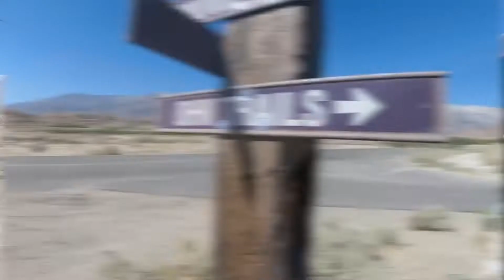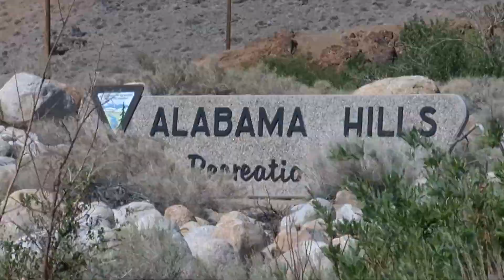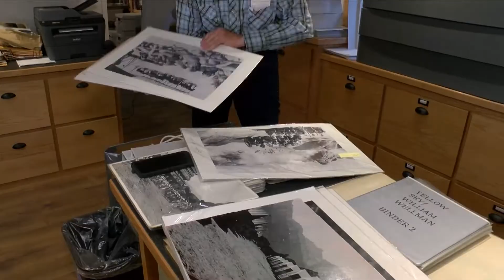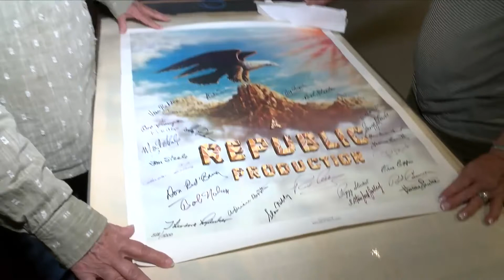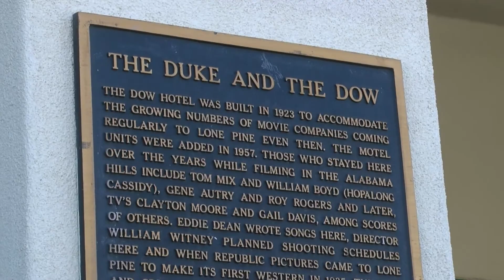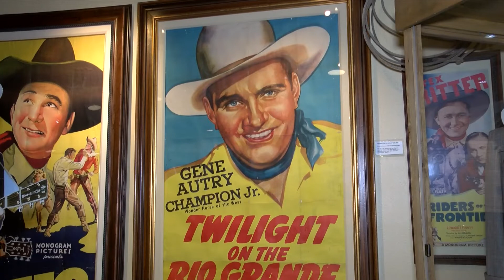Lone Pine Film Festival - 2022 Short by Brent Baader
With 35 years’ experience in television news, Brent Baader, Old Strand Video Productions, has developed the technical and creative skills to craft a number of interesting and unique historical documentaries. These include Hunting the Old Pioneer Trails, Colors of California, Last Falls of Yosemite, Saving Mission Control, Guadalcanal, Island of Big Death, Celebrating the American Mule to name a few.

In May of 2022, Brent approached the Museum of Western Film about creating a documentary on the Museum’s mission and the Lone Pine Community behind the Museum, the annual Film Festival and of course, the star of the it all – The Alabama Hills. The short video attached is a trailer for a yet to be finished hour long video that will highlight the Museum and community.

After graduating from San Jose State University, Brent worked as a producer and news director at several top stations around the country in places like Portland, New Orleans and Denver. In Sacramento, Brent created the highly successful morning show Good Day Sacramento. Good Day frequently showcases new and existing businesses to viewers, and Old Strand uses some of those same techniques when creating documentaries for clients.
See